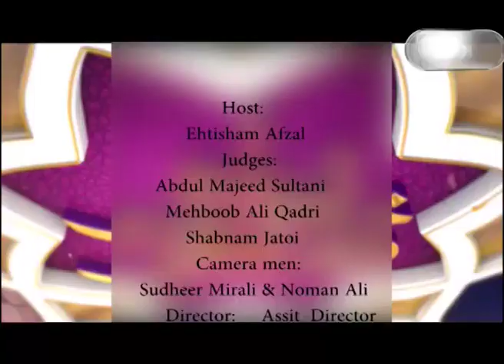Sana Khawan E Mustafa / Episode 01 Full HD Program KTN / ثناٰ ء خوان مصطفیٰ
New Update Lates Video